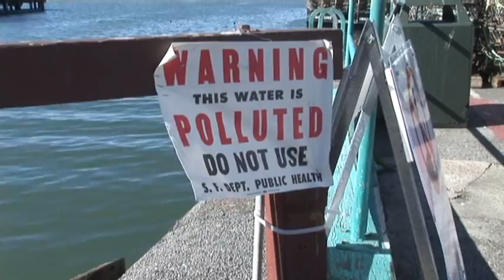Bay Oil Spill: Crab Safety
San Francisco crab lovers may want to watch this.